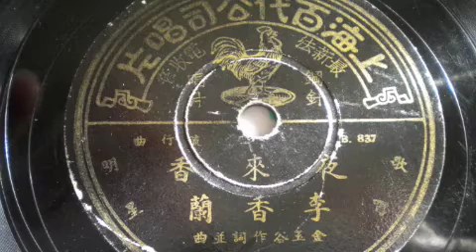李香蘭 - LI XIANG LAN - 夜來香 - 78RPM PATHE 35610 ( MADE IN CHINA ) 1945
PLAYED THROUGH MY HMV GRAMOPHONE. PURE ACOUSTIC SOUND !